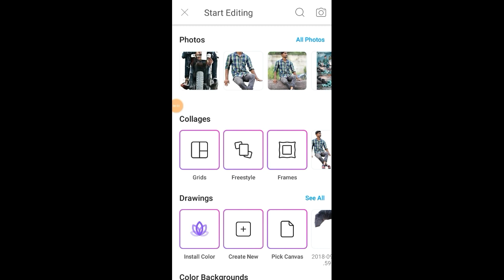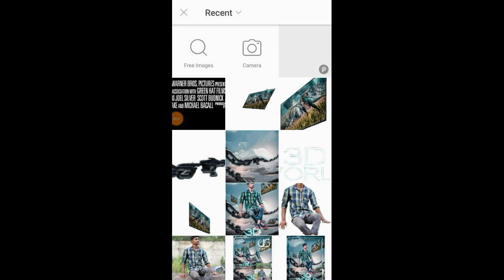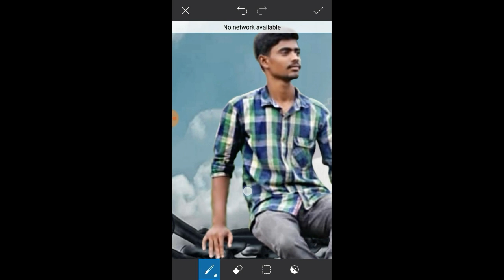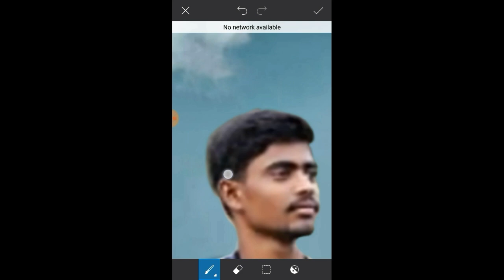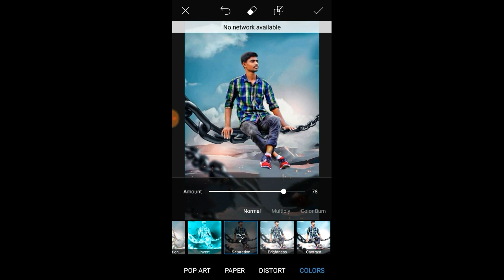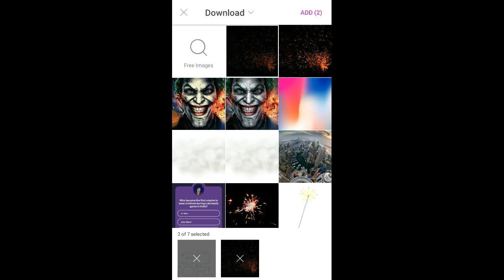Picsart new movie poster manipulation editing | 3d world movie poster editing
Poster
 Movie
 Picsart
New
 Manipulation
 Editing
 3dWorld
  picsart photo editing background movie poster editing,  movie poster edi...picsart movie poster editing,  picsart editing tutorial3d world-movie poster manipulation picsart
 new movie poster editing tutorials
new movie poster editing picsart
  movie poster editing picsart 2018
 picsart ...picsart editing tutorial
 picsart cb edits
  movie poster in picsart
  picsart real cb editing, picsart cb editing
 allopgl
 real cb editing in picsart
 cb edi...
3d world-movie poster manipulation picsart
 picsart ...unique smart editing
how to edit photo
best picsart studio editing
 manipulation editing tutorial
cb editing tutorial
 2018
the dark knight
horror movie...picsart photo editing
movie poster edi...picsart edit tutorial official
 picsart movie poster design editing tutorial
picsart tutorial
 picsar...how to edit movie poster picsart
 how to edit dangerous movie poster
 snake attack movie poster editing in picsart
picsar...picsart tutorial
 picsart manipulation
 picsart
 explosion tutorial
 changing hair color
picsart illu
picsart cb edit
real cb ed...picsart creative editing
 picsart manipulation photo robot 2.0 movie poster editing
 picsart editing
 real movie poster editing...movie poster design, tutorial background
 editing tutorial in hindi
 picsart editing apps editing background change
 editing tutorial bangla
 picsart editin...picsart movie poster editing
 picsart editing tutorialpicsart editing
picsart photo editing
 movie poster editing tutorial
 picsart manipulation editing
 how to make movie poster ...picsart editing tutorial
 pic editing
 movie poster editing by picsartpicsart
 picsart editing tricks picsart oil paint picsart background change
 picsart editing ...editz
 picsart cb editing tutorial
 how to edit cb
new 2017
picsart new cb 2017 editing
pics...